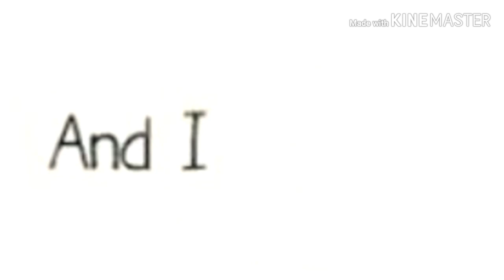And I look like...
I'm sorry. So very sorry.